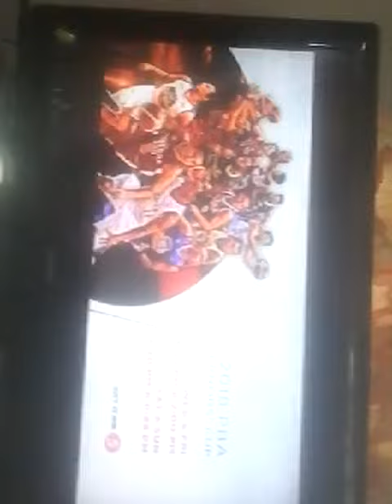29 September 2018